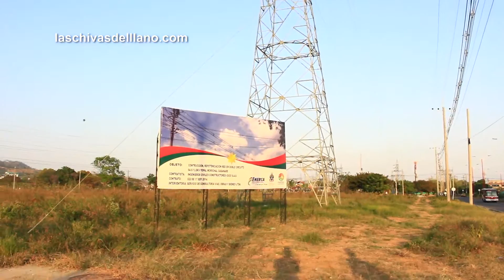Alcaldía de Yopal declaró Unitemporalmente la terminación del contrato del Parqueadero del Hospit